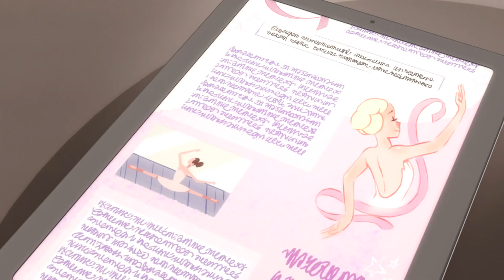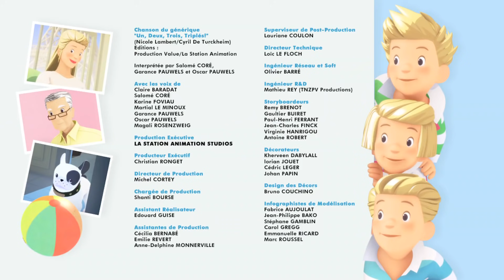Les Triplés - Pas de trois - Épisode 22 en entier